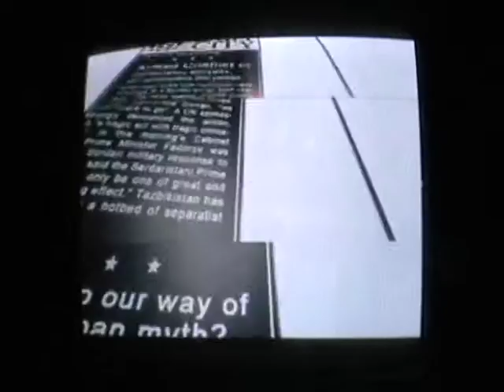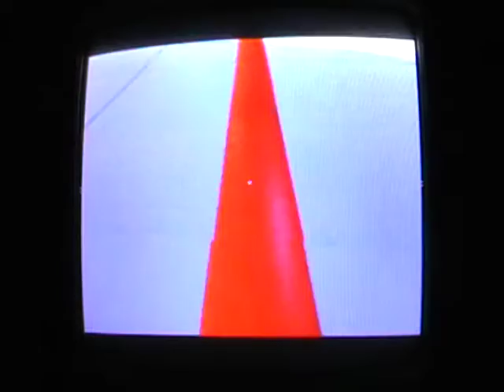Mirrors edge part 10: just an ordinary day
ahhhhh, what a day, running around, getting shot at and jumping from insane heights. Just an ordinary day.